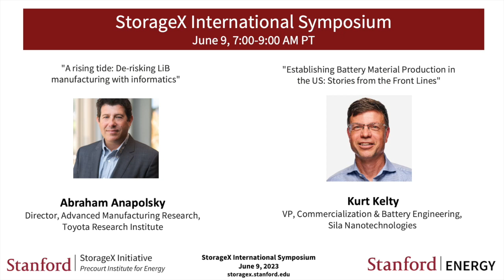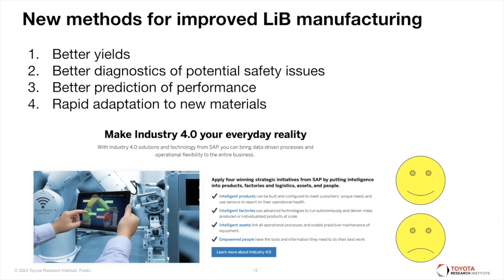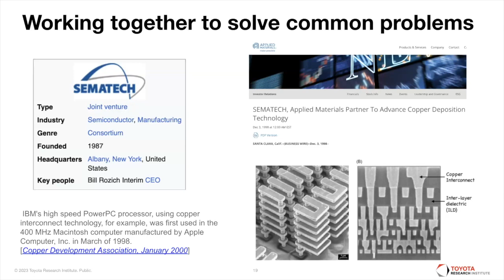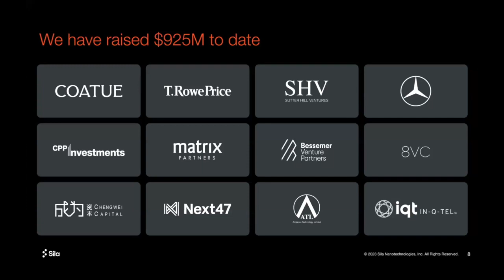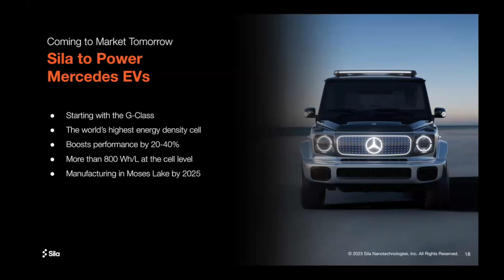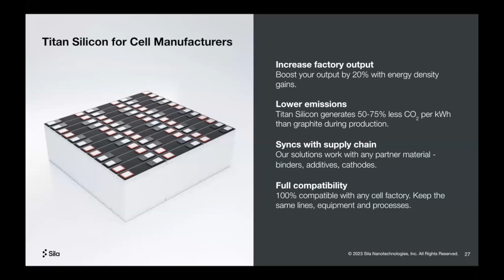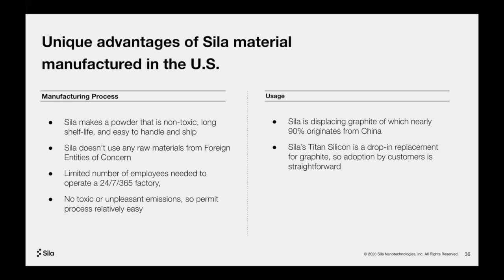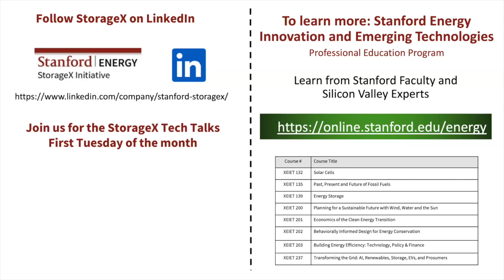StorageX Symposium | Anapolsky, Kelty | De-risking LiB, Establishing Material Production in the US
Abraham Anapolsky, Director, Advanced Manufacturing Research, Toyota Research Institute presenting "A rising tide: De-risking LiB manufacturing with informatics"

Kurt Kelty, VP, Commercialization & Battery Engineering, Sila Nanotechnologies presenting "Establishing Battery Material Production in the US: Stories from the Front Lines"